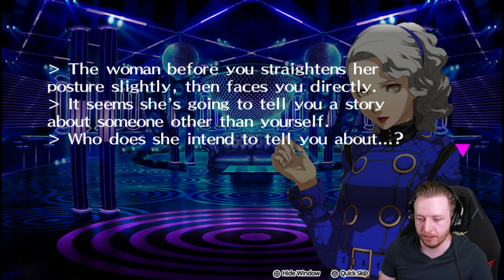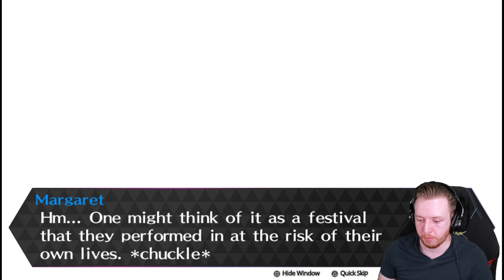Day 312 of Playing Persona 4 Golden in Real-Time - 2/16 - Dancing All Night Chapter 0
Persona 4 Golden has an over 30 day time jump, so instead of just rewatching that the calendar fly by for over a month straight, we'll be playing Persona 4: Dancing All Night and see the memories we made before leaving Inaba in the Fall.

I'll still be figuring out how many chapters we play each day and so on and improve the recording so it'll be a gradual process but should be worth it!

Note: I am aware of the black flashed on the gameplay. I'll be looking into how to fix that moving forward. Thank you for your patience.

0:00 Intro
1:36 Cutscene
3:56 Meeting Margaret
7:19 Shuffle Time